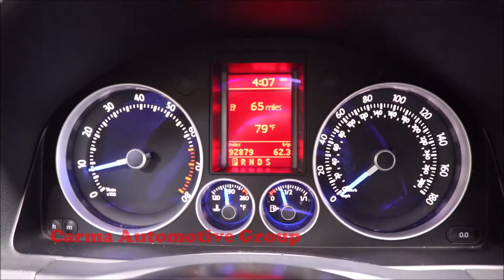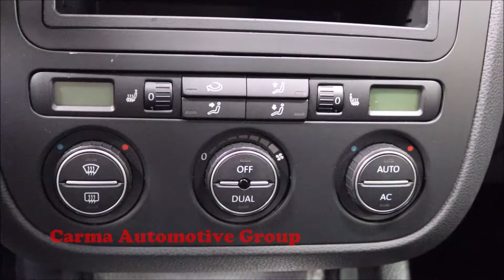Carma Automotive-2008 VOLKSWAGEN R32-Walkaround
Mileage:  92879

2008 VOLKSWAGEN R32

4189 Abbotts Bridge Rd, Duluth GA, 30096

Hours of Operation:
Mon-Sat 9a-8p
Sun 12p-6p